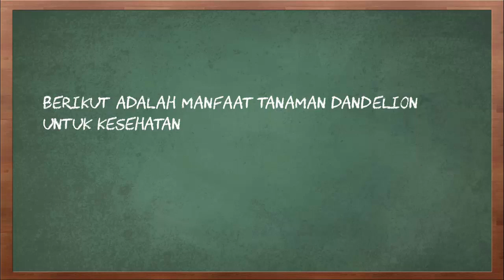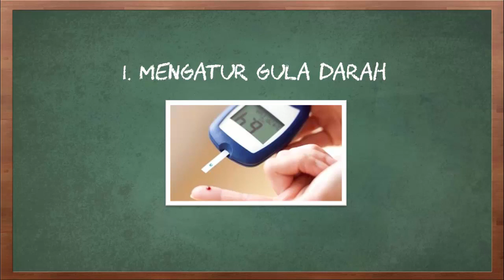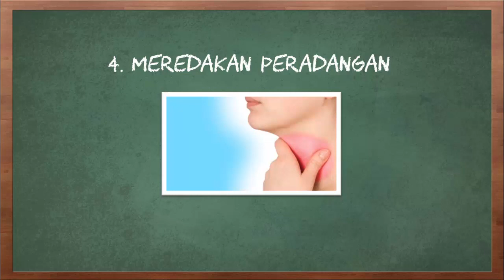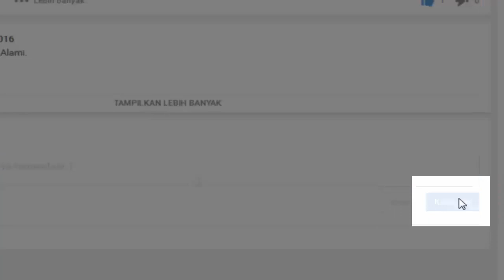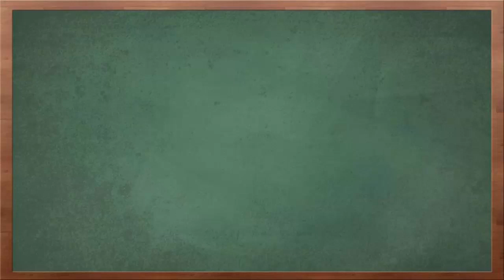Ini 5 Manfaat Tanaman Dandelion yang Perlu Anda Tahu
Video kali ini tentang ini 5 manfaat tanaman dandelion yang perlu anda tahu.

Dandelion adalah tanaman yang biasanya ditemukan di pegunungan atau tempat-tempat di dataran tinggi lainnya. Meski tidak sepopuler bunga mawar atau melati, tapi tanaman yang punya bunga berwarna kuning cerah saat sudah mekar dan berwarna putih saat masih menjadi benih ini, ternyata punya beragam manfaat baik. Lalu Apa saja, manfaat dandelion untuk kesehatan?

Berikut adalah manfaat tanaman dandelion untuk kesehatan.